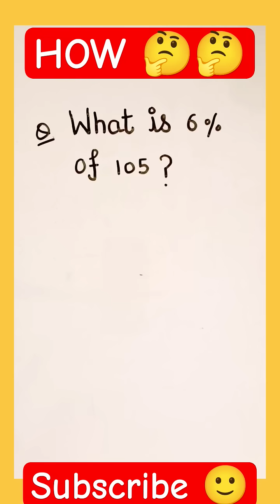Percentage tricks| percentage short| percentage short trick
Quickly ?

🙋 Percentage Questions Tricks

🙋 Maths Shortcuts And Tricks

Channel NAME: Curious Minds

I'm on Instagram as @curiousminds11111.

Your Queries 😊😊

percentage by aditya rana sir
percentage by rakesh yadav
percentage aptitude
percentage by sahil sir
percentage for banking exam
percentage by kaushik mohanty
percentage kaise nikale result
percentage one shot
percentage tricks rrb group d
percentage tricks for rrb ntpc
percentage tricks ssc mts
percentage tricks cuet
percentage tricks
percentage tricks ssc gd
percentage tricks in telugu
percentage tricks in tamil
percentage tricks for bank exams
percentage tricks for competitive exams
percentage short tricks ssc cgl
percentage short
percentage short tricks ssc gd
percentage shortcut suresh ias academy
percentage shortcut minnal vega kanitham
percentage shortcut tnpsc
percentage short trick
percentage short tricks  by dhasu sir
percentage short videos
percentage shortcut
how to find percentage of a number in mobile
how to find percentage of a number in mobile of exam
how to find percentage discount
how to find percentage of a number in mobile calculator
how to find percentage in maths
how to find percentage in mathematics
how to find percentage in maths class 7
how to find percentage in vedic maths
how to calculate percentage in maths
calculate percentage discount tamil
percentage calculation in maths
percentage calculation in vedic maths
calculating percentage maths Iit grade 12
calculating percentage maths Iit grade 11
how to calculate percentage in maths Iit
how to calculate percentage increase in maths